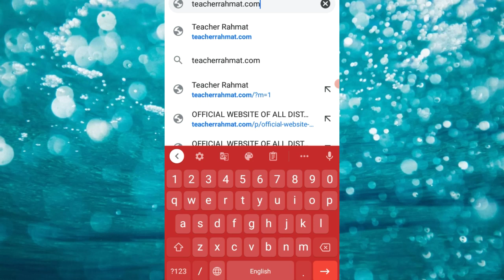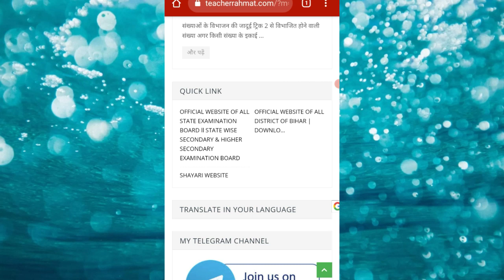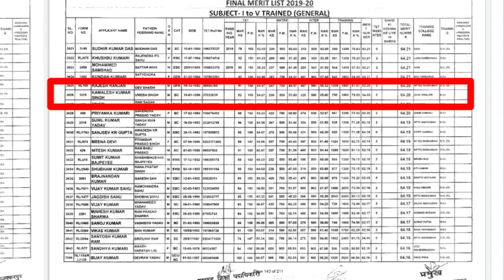सभी नियोजन इकाइयों को रिक्ति, Provisional और Final मेरिट लिस्ट एक जगह प्राप्त करें || शिक्षक नियोजन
बिहार के सभी जिलों की आधिकारिक वेबसाइट से बिहार प्रारंभिक शिक्षक नियोजन 2019-20 के प्रखण्ड पंचायत एवं नगर सभी नियोजन इकाइयों की  और कक्षा 1  से 5  और 6  से 8  दोनों विषयों की रिक्ति, Provisional  और Final मेरिट लिस्ट  एक जगह एक पेज से डाउनलोड करें।

राज्य स्तरीय एकीकृत शिक्षक अभ्यर्थी
अधिक से अधिक शिक्षक अभ्यर्थी को इस ग्रुप में एकीकृत करें. ताकि क्षेत्रीय स्तर पर सक्रिय शिक्षक अभ्यर्थी राज्य स्तर पर एकीकृत हो सके और आपसी एकता से यथाशीघ्र शिक्षक नियोजन पूरा हो सके।

Welcome to Teacher_Rahmat
✍️My self Md Rahmatullah Professionally Works as a 👨‍🏫TEACHER in government school and also teach online in different social platforms. I prepare board exam and all competitive exam on all platforms which is easy to understand. special tips for all subjects as well as weekly online tests and quizzes. along with providing  the article on my website on the respective topics, I also provide PDF notes.

Get Tips for all Exams Preparation Along with all Educational Updates. I Provide Short Tricks for Mathematics, Science, GK/GS, Hindi/Urdu Grammar etc That are Helpful for Your School and Competitive Exams.
बिहार के किसी भी जिला के किसी भी नियोजन इकाई का अंतिम मेधा सूची चाहे वह किसी भी विषय का हो एक बार एक पेज से बहुत ही आसानी से डाउनलोड कर सकते हैं।

नियोजन की लेटलतीफी से निराश, शिक्षक अभ्यर्थियों के अहसास ! और मेरे कुछ अल्फाज़ !! By- MD RAHMATULLAH

✍️ Also Get my Own Hindi/Urdu Poetry/Shayri and Rhyming Words on Current Updates on my Above Social Platform.
👉 Contact Only for Buisness Purpose⤵️